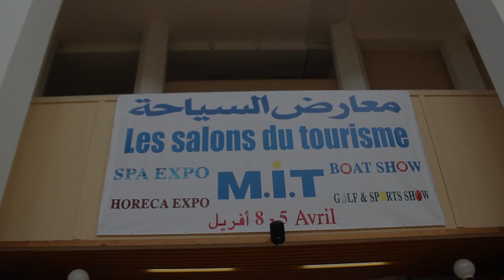Inauguration du salon du tourisme MIT 2017